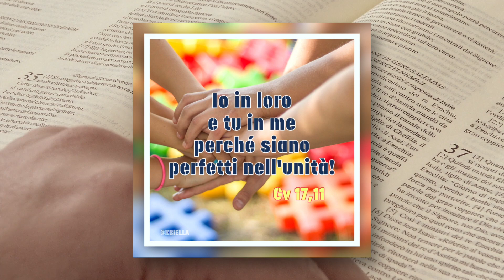La Tua Parola - Vangelo del giorno - Giovedì 28 maggio 2020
Giovedì 28 maggio 2020 - Commento della Parola di Dio a cura di p. Luca Arzenton, parroco di Strona, Veglio, Camandona e Callabiana (BI), e pastore della Koinonia Giovanni Battista - Oasi di Biella
Commento alla Parola del giorno: Gv 17,20-26
⏱ CAPITOLI DEL VIDEO ⏱️
0:00 Introduzione
0:14 Commento alla Parola del giorno (Gv 17,20-26)
5:05 Preghiera
5:41 Video musicale di Shout! Koinonia "Maràna tha!"
6:16 Immagine preparata da KBiella della Parola del giorno (Gv 17,23)